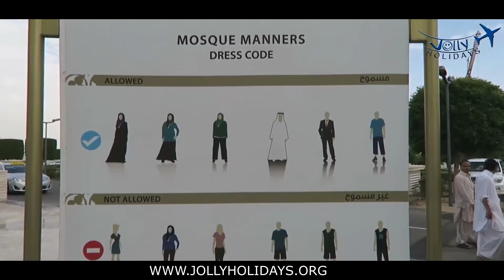Abhudhabi Tourist places 2021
Abhudhabi Tourist places 2021 - Jolly Holidays

Major Tourist Attractions Abudhabi:

Louvre Abu Dhabi
Kayaking at sunset
Ferrari World
Boat Tours
Observation Deck at 300
Qasr Al-Hosn
Abu Dhabi Falcon Hospital
Warner Bros World
Yas Waterworld
Yas Island
Liwa Oasis
Emirates Park Zoo
Sir Bani Yas Island
Heritage Village
Traditional Arabic shoes

To Book Tour: Jolly Holidays